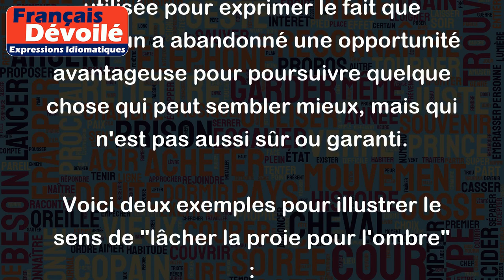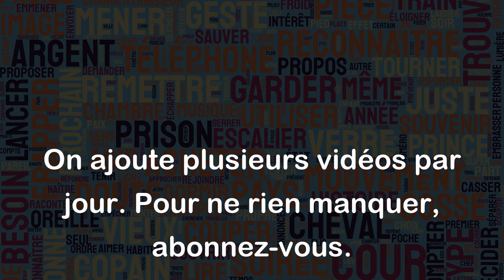Lâcher la proie pour l'ombre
"Lâcher la proie pour l'ombre" est une expression française qui signifie renoncer à ce qui est sûr ou concret, pour aller à la quête de quelque chose de plus incertain ou de moins intéressant. C'est une expression utilisée pour exprimer le fait que quelqu'un a abandonné une opportunité avantageuse pour poursuivre quelque chose qui peut sembler mieux, mais qui n'est pas aussi sûr ou garanti.
Voici deux exemples pour illustrer le sens de "lâcher la proie pour l'ombre" :
1. Un diplômé qui a reçu une offre d'emploi d'un grand cabinet d'avocats, mais qui décide de la refuser pour explorer sa passion pour la musique. Dans ce cas, le diplômé a lâché la proie (un emploi stable et rémunérateur) pour l'ombre (une carrière artistique incertaine).
2. Une entreprise qui décide d'arrêter de commercialiser un produit rentable pour se lancer dans un nouveau marché qui semble plus prometteur, mais qui est plus risqué. Dans ce cas, l'entreprise a lâché la proie (un produit rentable et éprouvé) pour l'ombre (un nouveau marché incertain).